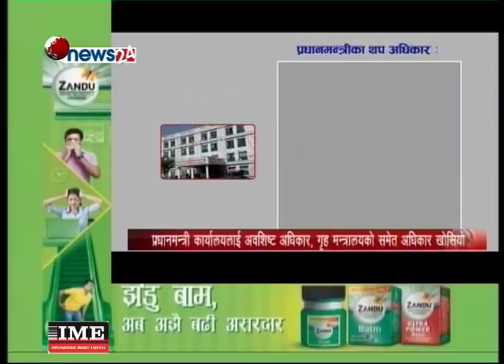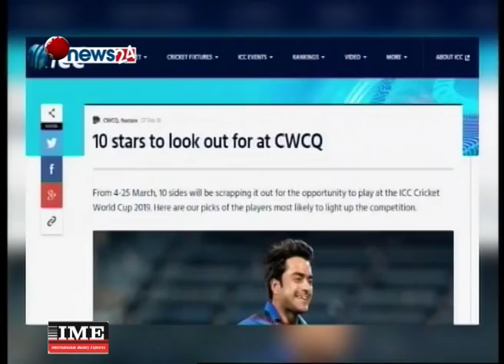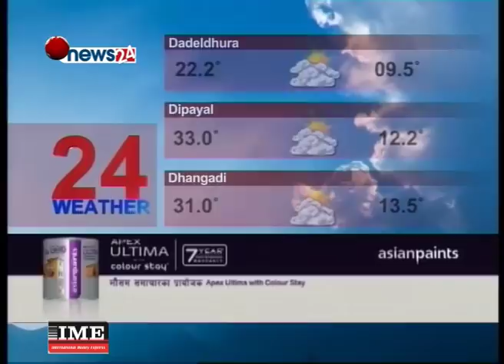Prime Time 8 PM NEWS_2074_11_17 - NEWS24 TV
असत्यमाथि सत्यको विजयका रुपमा आज काठमाडौं उपत्यकासहित हिमाली र पहाडी जिल्लामा फागू पर्वको उल्लास छ । होलिका दहनपछि खुसियाली मनाउँदै असत्यमाथि सत्यको विजयको उल्लास स्वरुप मनाउन थालिएको भनिएको रंगोत्सवको यो पर्वले भ्रातृत्व र हार्दिक सम्बन्धलाई प्रोत्साहित गर्छ । शौभाग्य सूचक रातो रगंको बढी प्रयोग हुने यो पर्वमा परिवार, इष्टमित्र र साथी–भाई भेला भएर रंग दल्दै शुभकामना आदान–प्रदान गर्ने चलन छ । होली पर्व मनाउने बहानामा भित्रिएको विकृतिले भने मौलिक संस्कृतिलाई ओझेलमा पार्दै लगेको छ । हरेक पर्वमा मदिराले मात्तिएर उच्छृङ्खल हुने प्रबृत्ति बढ्दा दुर्घटनाले कैयौंको ज्यान लिइरहेको छ । त्यसैले यो पर्व पनि मौलिक रुपमा सामाजिक आचरण र मर्यादाभित्रै रहेर मनाउन आवश्यक छ । संस्कृतिको जगर्ने गर्दै पर्वको महत्वलाई यथावत् राखौं र खुसी मनाऔं । होलीको धेरै धेरै शुभकामना !

१. काठमाडौं उपत्यकासहित पहाडी क्षेत्रमा हर्षोल्लासका साथ होली मनाइयो, पहाडी जिल्लाको सूचीमा राखेर झापामा आजै विदा दिइए पनि भोली मात्रै होली मनाइदै ।

२. काठमाडौंमा कडा सुरक्षाबीच धुमधाम होली मनाइयो, बिहानैदेखि ट्राफिक प्रहरीको मापसे जाँच, उच्छृङखल गतिविधिमा संलग्न ७ सयभन्दा बढी प्रहरी नियन्त्रणमा ।

३. नागरिकमा बढेको आकांक्षा वामपन्थी सरकारले पूरा गर्ने माओवादी अध्यक्ष दाहालको दावी, सुशासन र भ्रष्टाचार नियन्त्रण सरकारको मूल ध्येय ।

४. एमाले, माओवादी केन्द्र र संघीय फोरमबीच शनिवार सहमति गर्ने गृहकार्य, दुई बुँदे मस्यौदा तयार, होलीले बुधवारकै सहमतिलाई औपचारिकता दिन धकेल्यो  ।

५. प्रधानमन्त्री कार्यालयलाई अवशिष्ट अधिकार, राष्ट्रिय अनुसन्धानसहित राजस्व र सम्पक्ति शुद्धीकरण विभाग प्रधानमन्त्री कार्यालय मातहत ल्याइँदा वामपन्थी सरकार थप शक्तिशाली बन्दै ।

६. ओखलढुंगाको सामुदायिक अस्पताललाई आवश्यक अक्सिजन आफै उत्पादन गर्दै, अक्सिजन उत्पादन सुरु भएपछि विपन्न विरामीलाई राहत हुने ।

७. ओखलढुंगा सदरमुकाममा व्यवस्थित बसपार्क नहुदाँ सवारी साधन सडकमै पार्किकङ गर्न बाध्य, सडकमै पार्किङ गरिदाँ दुर्घटनाको जोखिम बढ्यो ।

८. र, विश्वकप छनोट क्रिकेट प्रतियोगिताको ‘प्लेयर्स टू वाच’ मा नेपालका सन्दीप लामिछाने पनि, आइसीसीले राख्यो आठ राष्ट्रका दश खेलाडीलाई ‘स्टार’को सूचीमा ।